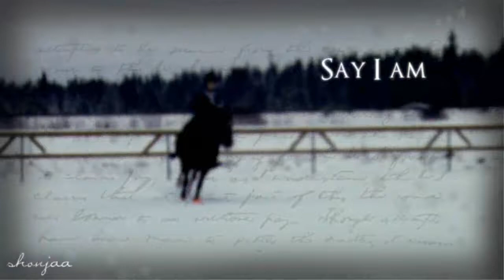We are all m i r a c l e s || 130+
Dear YouTube, please don't remove the song! I don't own it, but still don't remove it.
Yayy we have snow here :) I had boring time and I remembered that I have a bit new clips. Not about Pirra, I have new clips about amazing pony, Ritari ♥ He's my 'carepony' or something like that. I ride by him almost every week. I didn't have new clips so much, so this is very short video. [And simply. Made in hour]. All the clips are are taked in one day, so I'm sorry of that video may be a bit boring. I know that, I'm little bit too tall to him, but please don't crit it. He is strong boy :) (And Ritari is 24 YEARS old! So old, but so energic.) :o

Meillä on lunta täällä Pohjois-Suomessa :) Mulla oli vähän tylsää ja muistin että mulla on uusia pätkiä, ei kumminkaan Pirrasta, vaan uskomattomasta ponista, Ritarista. Ritari on mun 'hoitoponi' tai jokin sellanen. Ratsastelen sillä melkein joka viikko. Ei näitä pätkiä kumminkaan niin paljo ollut, niin tuli tämmönen lyhyt vidi :) [Ja tosi simppeli. Tehty tunnissa]. Kaikki videot on kuvattu samana päivänä, joten siksi video on vähän yksipuolinen. Tiedän, et oon vähän liian pitkä Ritarille, mut ei se ole vielä kuollut ja se on sitkeä otus joka jaksaa kyllä kantaa painavempaakin ratsastajaa. (Ritari muuten on 24-vuotias! Vanha poni, mut mitä vanhemmaksi se tulee, sitä virkeämpi se on.)